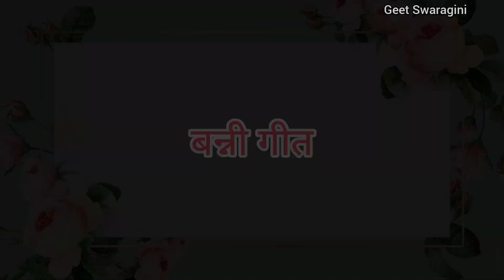Banni geet - छम - छम पायल बजे जब बन्नो मेरी अंगना चले |lokgeet|folk song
गीत स्वरागिनी चैनल के माध्यम से प्रसारित बन्ना बन्नी गीत  को सुनने के लिए आप सभी का स्वागत है। आपको हमारा आज  का स्वरचित बन्नी गीत  कैसा लगा प्लीज कमेंट करके हमें जरुर बताये।

धन्यवाद ❤
Geet Swaragini